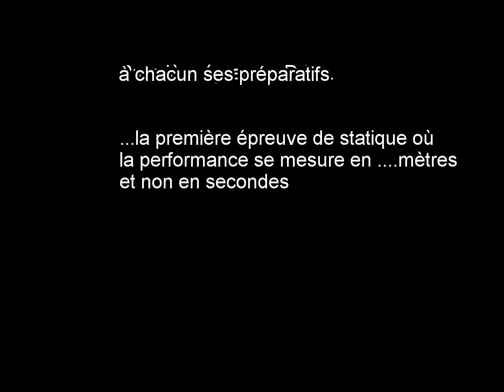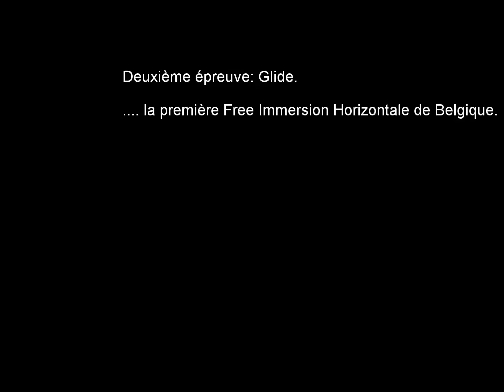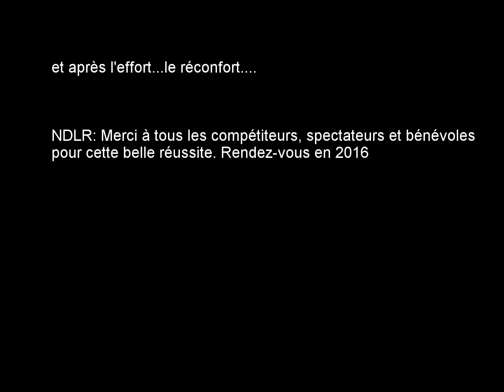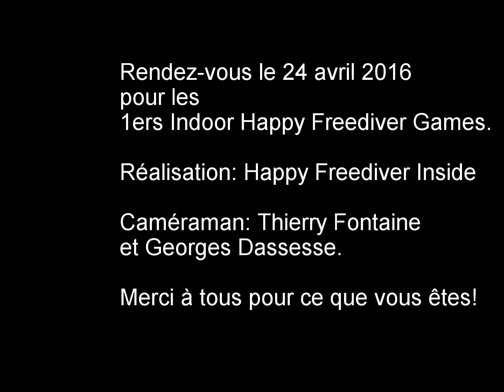Happy Freediver Drive & glide 2015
reportage post-compétition de ces deux épreuves exclusives en Belgique.